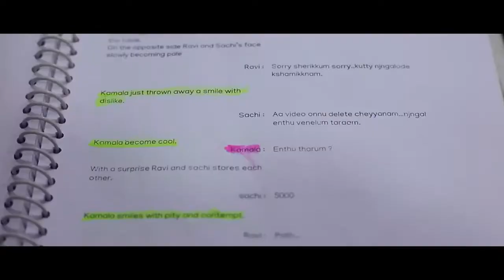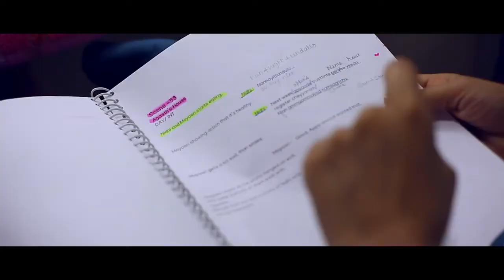My Character Makeover in Kamala | Ruhani Sharma | Malayalam Movie | Ranjith Sankar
Ruhani Sharma's Character Makeover in Kamala ~ Malayalam Movie by Ranjith Sankar.

Written & Directed By : Ranjith Sankar
Banner : Dreams N Beyond
DOP : Shehnad Jalal
Music & Lyrics : Anand Madhusoodanan
Art Director : Manu Jagadh
Sound Design & Final Mix : Justin Jose
Editor : Adhil N Asharaf
Production Controller : Manoj Poomkunnam
Makeup : Ronex Xavier
Costumes : Arun Manohar
Production Executive : Sajeev Chandiroor
Chief Associate Director : Philip Francis
Finance Controller : Vijeesh Ravi
DI  : Rangrays media
VFX :  Foxdot media
PRO : A S Dinesh
Stills : Navin Murali
Designs : Antony Stephen

Video By: @DREAMSNBEYOND

CAST : Aju Varghese, Ruhani Sharma, Anoop Menon, Biju Sopanam